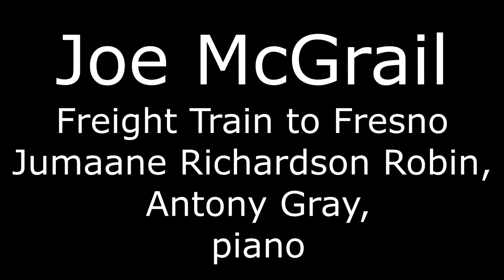Joe McGrail, Freight Train to Fresno, for piano duet. Jumaane Richardson Robin, Antony Gray, piano